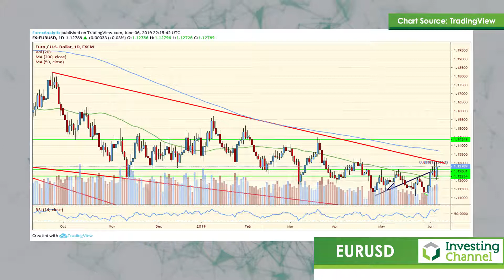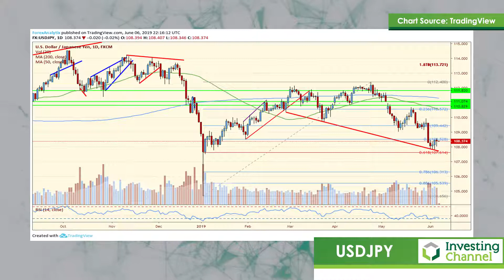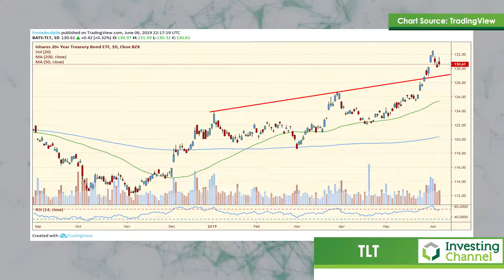Daily Forex Trader's Digest - 6/7